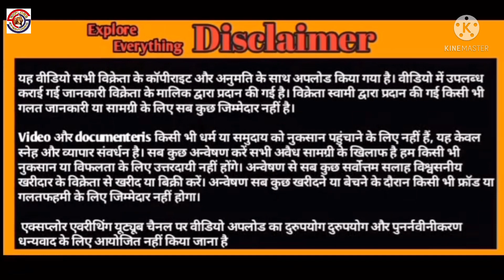White eyes adant male in Morba Kokan Sufiyan Bade